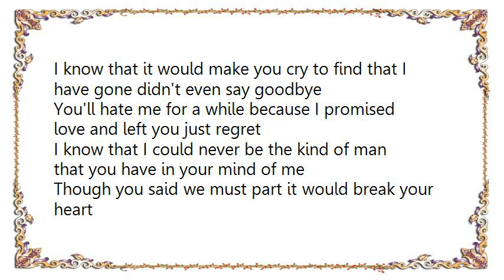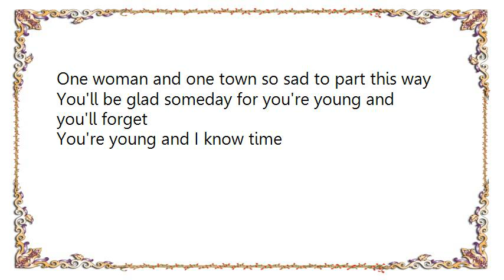Glen Campbell - You're Young and You'll Forget Lyrics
[Lyrics Glen Campbell - You're Young and You'll Forget]
I know that it would make you cry to find that I have gone didn't even say goodbye
You'll hate me for a while because I promised love and left you just regret
I know that I could never be the kind of man that you have in your mind of me
Though you said we must part it would break your heart
But you're young and you'll forget

You're young and I know time will help you find a perfect man to really love you
And not a man like me who's like the wind and must be free
But a man who's worthy of you

For I could never settle down to just one way of life
One woman and one town so sad to part this way
You'll be glad someday for you're young and you'll forget
You're young and I know time